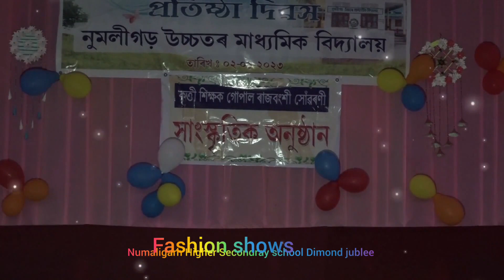fashion show 2023 india ঐচ্ছিক গমণ numaligarh Higher Secondary school আমি হম হমেই সফল একদিন